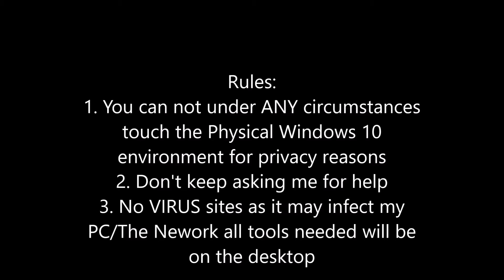TeamViiewer ID and Password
My TeamViewer ID and password